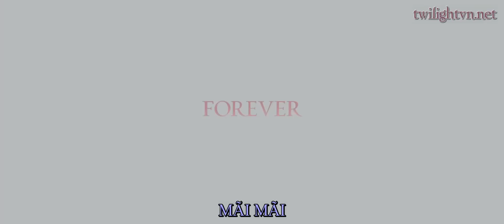THE TWILIGHT SAGA BREAKING DAWN - Part 1 trailer (Vietsub)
Trailer chính thức của phim "Tiểu thuyết Chạng Vạng: Hừng Đông" phần 1.
Với phụ đề tiếng Việt.
Phát hành tại Việt Nam vào 18/11/2011.

"The Twilight Saga: Breaking Dawn - part 1" teaser trailer.
With Vietnamese subtitle.